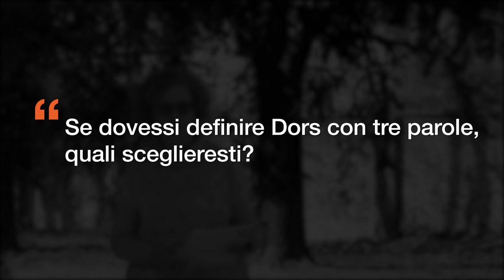20 anni di Dors - intervista a Antonella Bena, direttrice SS Dors, ASL TO3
Nell'ambito delle iniziative per celebrare i nostri 20 anni, abbiamo pensato di intervistare alcuni soggetti che in questi anni hanno avuto (e continuano ad avere), un ruolo significativo per Dors, sia dal punto di vista di "fruitori" dei nostri diversi servizi che da quello di interlocutori attivi nel processo di crescita e sviluppo del nostro Centro di Documentazione.

QUESTO MESE: Antonella Bena, direttrice del centro di documentazione Dors - ASL TO3

Continua a seguirci con le interviste .